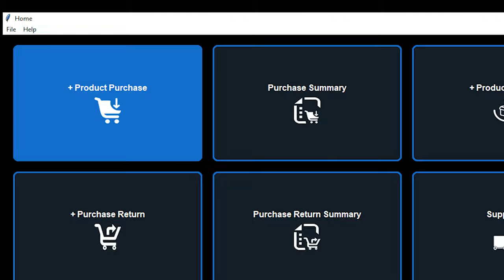VAT Management Software VATTEC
VAT Express, a consulting firm on VAT and Tax Law, is a unique firm which provides best advice and legal support on issue related to VAT and Tax. From its inception, Firm has been engaged with different types of legal work, which is extensively connected to VAT and Tax. VAT Express with Lawyers and    Consultant is working to provide full range support relating to VAT and Tax. Firm also regularly renders necessary information and uploads different learning videos on Facebook and YouTube for understanding various issues related to VAT and Tax. VAT Express is located on Mouban Super Market, 3rd Flo- or, Shantinagar, Dhaka-1000.